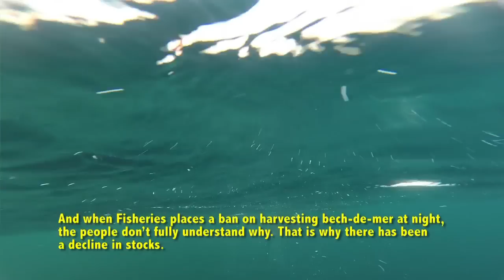Tanim Graun 2015, Episode 3: Fisheries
Ensuring a Sustainable Future through Fisheries: What are we doing?

The PNG fisheries zone of 2.4 million square kilometres is the largest in the South Pacific.  It provides the nation not only with export earnings but provides subsistence communities with a valuable source of income on which they rely for their economic survival.  Much of PNG’s domestic fish consumption comes via inshore reef fishing, with women contributing between 20 to 50 percent of the annual catch.

Tuna remains PNG’s key fisheries export with bech-der-mer, prawn, lobster and barramundi offering further export potential.  Around 18% of the world’s total tuna stock is found in PNG and annually, about three-quarters of a million tonnes of tuna is caught in PNG waters with most landed in other countries for further processing.  Nevertheless, PNG faces challenges to realise its full potential from its pre-eminent global position.